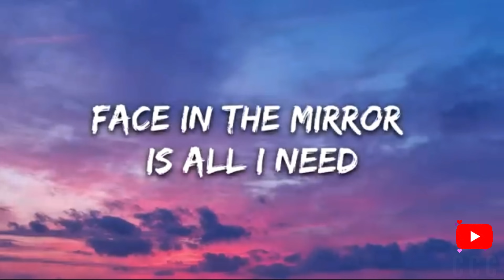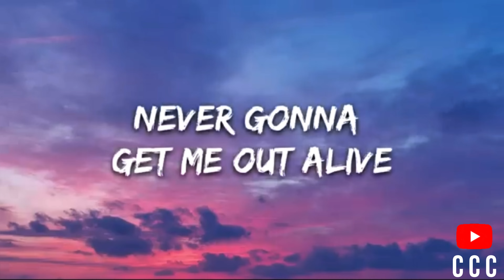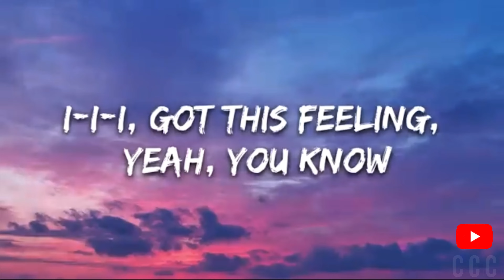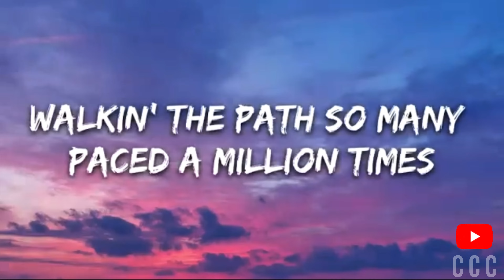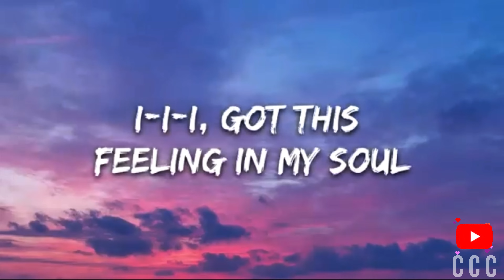Bones by Imagine Dragons- Lyrics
I hope you all are doing well and liked this video too!!

Thankyou 😊😊

india
bharat
india g20
skibidi toilet 62
episode 62
dafuqboom